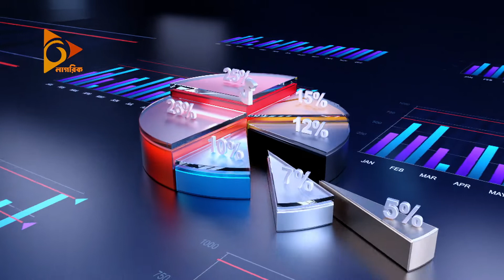আর লকডাউন চান না দোকান মালিকরা | Bizzcussion | EP-98 | Shop Owner | Nagorik TV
ধাক্কা কাটিয়ে সবেমাত্র শুরু হয়েছে অর্থনৈতিক কর্মযজ্ঞ। এ অবস্থায় আবার বিধিনিষেধ আরোপ কি প্রভাব রাখবে? সকাল ১০টা থেকে ৮টা পর্যন্ত দোকানপাট ও বিপণিবিতান খোলার অনুমতি দেওয়া হয়েছে। এই সময়ে স্বাস্থ্যবিধি কতটা নিশ্চিত করতে পারবেন? স্বাস্থ্যবিধি মেনে ব্যবসায়িক কর্মকাণ্ড চালু রাখা কতটা বাস্তবসম্মত। এসব প্রশ্নের উত্তর খুজতে আমাদের সাথে আছেন দোকান মালিক সমিতির সভাপতি মো. হেলাল উদ্দিন। সঞ্চালনায় দীপ আজাদ